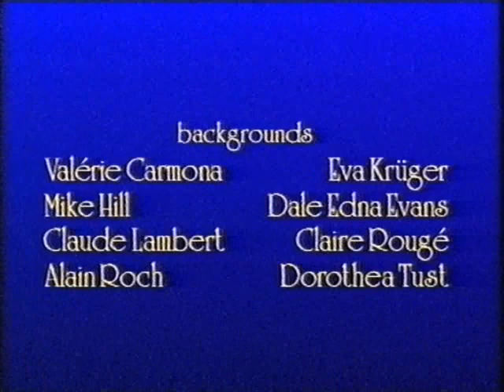Tales of the Tooth Fairies - The Stolen Present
Tales of the Tooth Fairies episode, The Stolen Present